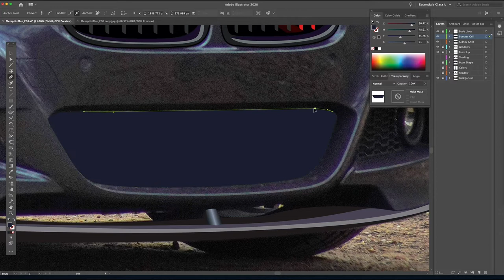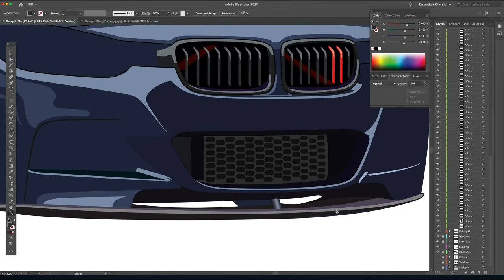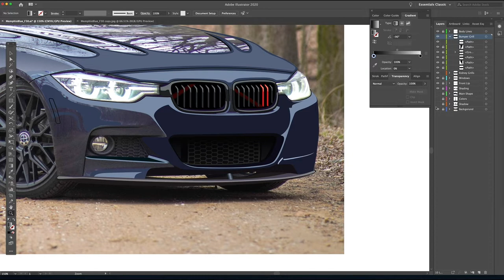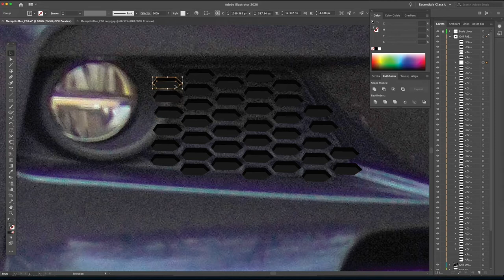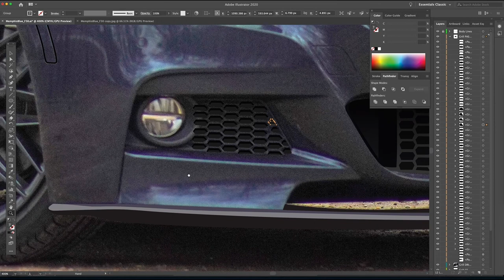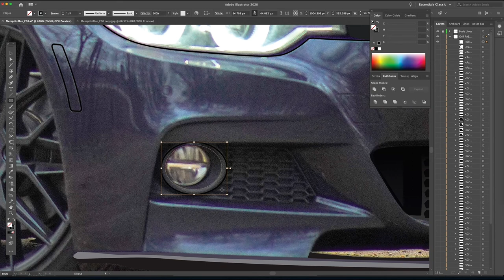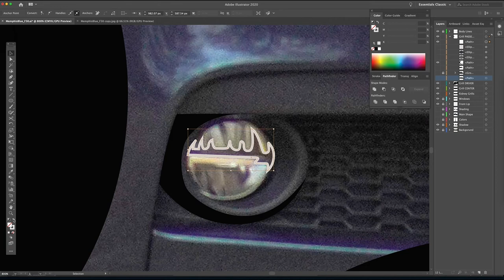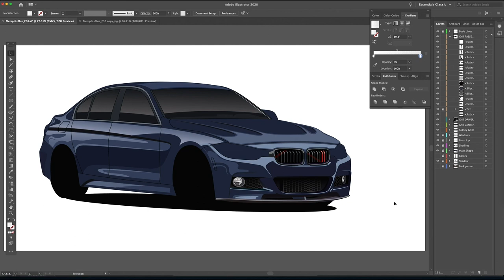Adobe Illustrator CC Tutorial | How to Illustrate a Car Part 5 | How to Draw Fog Lights BMW F30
This video series will follow the illustration of this BMW. Using Adobe Illustrator CC and almost exclusively the pen tool, you can achieve a very detailed vector illustration of your car. Follow along as I teach you how to vectorize a car.